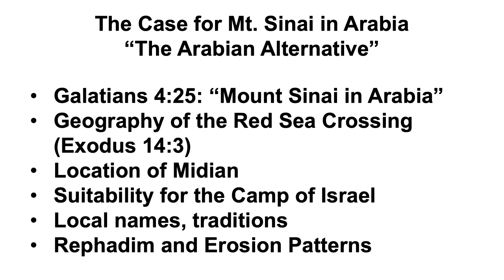The Real Mt. Sinai? LIVE Q&A with Pastor David Guzik, March 30, 2023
On today's Q&A we begin with considering if the REAL Mount Sinai is on the Arabian Peninsula instead of the Sinai Peninsula. Then, it's on to your questions in the live chat.

Pastor David begins the stream with a recap of his recent travels with fellow pastors to Petra in Jordan and in Saudi Arabia, to the possible location of the biblical Mount Sinai in Arabia, Jabal al-Lawz (Arabic: جَبَل ٱللَّوْز), or Gebel el-Lawz, including the charred or burnt mountaintop, Jabal Maqula, or Jabal Maqlā ("Burnt Mountain"). Although the issue is not settled, he details 6 categories of reasoning or evidence for why this location could very well be the geographical locus for the stories recorded in Exodus as well as the site of the bestowing of the Ten Commandments to Moses.

Timestamps for this stream:
0:00 Stream begins, discussion of trip to Petra in Jordan and Saudi Arabia!
3:44 The Mount Sinai location issue (Sinai Peninsula or Arabian Peninsula?)
5:00 Crossing the Red Sea (Sea of Reeds), Gulf of Aqaba theory
6:16 Saudi side & Egyptian side, land-bridge
7:32 Charred or burned mountaintop
8:30 Potential place of Tabernacle
9:15 Summit of the mountain, possible Israelite camp location
10:25 Split Rock of Rephidim
11:40 Putting the case together: Mount Sinai in Arabia (6 points)
13:16 Location of Midian
14:21 Suitability for Camp of Israel
14:50 Wadi of Moses, Local names and traditions, Split Rock of Rephidim and erosion patterns
15:55 From granddaughter Sirena: When we are in Heaven, will we be able to see what is happening on earth?
19:44  ​Were you able to see the petroglyphs in the Mount Sinai area, those showing the worship of the golden calf?

22:00 Are "deliverance ministries" biblical? I have seen videos of people saying to pray to be delivered from evil spirits.
26:03 ​Can Christians today claim promises from the Old Testament like Jeremiah 29:11, which was to the Israelites during the Babylonian exile and other Old Testament promises?
​29:50 I came across the term “Covenant of Works” in a Bible study recently. When I tried to research it, it seems to be discussed in Reformed literature a lot. What is this term? Is it a Biblical covenant? - (Covenant Theology and the Covenant of Works & the Covenant of Grace)
35:24 ​Job shows that Satan has to get permission to interfere with Christians (Believers/Righteous) - does the same apply to non-believers? Also, in the tribulation period, will Satan be free to do what he wants, without consulting God?
38:02 ​Will the church pass through the great tribulation?

41:30 Did you see charred Mountaintop at Mount Sinai in Arabia, Jabal Maqlā ('Burnt Mountain')?
42:20 ​Is there any coordinated effort to look for Noah's ark? Or do you think it's good that we don't know where it is?
44:32 Do you mind speaking on the recent school tragedy, in terms of: could God have stopped it?
48:32 ​I'm worried my friends won't make it to Heaven - since it is God's will that 'none will perish,' am I guaranteed they will be saved in Jesus' name?

51:44 Since God is Triune / a Trinity, & we worship God the Father and God the Son, is it appropriate to worship the Holy Spirit directly also?
53:25 ​Why don't people raised from the dead (Lazarus, Thabita (Dorcas), etc), mention anything about the afterlife? (as in Near Death Experiences and visions)
⚡️ Lightning Round ⚡️
​54:55 Is there any biblical ground to give hope of righteousness to Christians that remarried while their previous spouses were still alive?
56:10 Why God doesn’t speak with humans in our time directly, like with Jeremiah in Old Testament?
​57:30 Is the Holy Spirit a person in the same way we think that Jesus is a person? Similar to how others have stated in dreams that God is also perceived of as a person?
58:18 ​Why doesn’t Jesus just cast Satan to hell the first time? Why just blind him for the 1000 years?
59:25 Must one be baptized to be a follower of Jesus? What if you were only baptized as a child by sprinkling at Catholic Church?
​1:00:15 What is your opinion as to the location of the ark of the covenant?
​1:00:30 Can you help me understand the judgement that believers will endure?
1:01:20 📅 Possible reschedule of Q&A's from Thursdays to Wednesday 📅